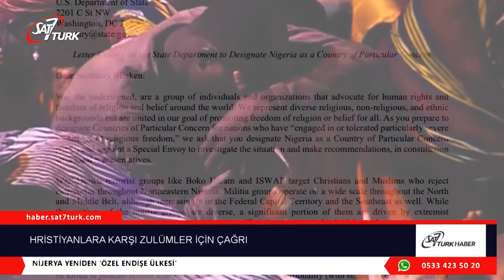Hristiyanlara Karşı Zulümler İçin Çağrı | 03.10.2022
İnanç özgürlüğü kuruluşları, Nijerya’yı yeniden ‘Endişe Edilmesi Gereken Özel Ülke’ olarak tanımaya çağırdı.

33 örgüt ve 35 kişi ABD Dışişleri Bakanı Antony Blinken’e bir mektup göndererek, Batı Afrika ülkesindeki Hristiyanlara karşı zulmü araştırmak üzere özel bir elçi atanmasını istedi. Radikal grupların hâkim olduğu bölgede Hristiyan çiftçiler şiddet ve ağır zulümle karşı karşıya.

Mektupta, ‘‘Kasım 2021’de Nijerya’nın ‘Endişe Edilmesi Gereken Özel Ülke’ tanımından çıkarılmasıyla, Hristiyanlara yönelik şiddet arttı. Open Doors, 2021’de Nijerya’da öldürülen Hristiyanların sayısının diğer tüm ülkelerden daha fazla (4.650) olduğunu tespit etti. 2022’nin ilk yarısında aşırılık yanlısı gruplarla bağlantılı şiddet olaylarında en az 2.543 Hristiyan öldürüldü. Şiddet, adam kaçırmaların yanı sıra kiliselere ve din adamlarına yönelik saldırılarla yayılıyor. Pentekost Bayramı’nda Ondo eyaletine bağlı Owo bölgesindeki St. Francis Xavier Katolik Kilisesi’ne düzenlenen saldırıda en az 40 inanlı hayatını kaybetti. Nijerya hükümetinin radikal gruplara yönelik hareketleri şüpheli olmaya devam ediyor’’ ifadeleri yer aldı.

Mektup ayrıca Nijerya’nın kuzey eyaletlerinde hem Nijerya anayasasını hem de uluslararası hukuku açıkça ihlal eden ve şiddetin artmasına yol açan küfür yasalarına değindi. Sokoto’da bir Hristiyan üniversite öğrencisi olan Deborah Emmanuel Yakubu’nun sınıf arkadaşları tarafından öldürülmesinin dehşeti vurgulandı.

Mektup, Nijerya ordusunun teröristleri etkisiz hale getirmek için başlatacağı harekât öncesi üç kuzeybatı eyaletindeki insanları ormanlık alanları terk etmeye çağırmasından iki gün önce geldi. Kaduna eyaletinin Zamfara, Katsina ve Birnin Gwari bölgelerinde ağır bombardıman yaşanacağı konusunda uyarıda bulunuldu. Bunun nedeni, son iki yılda kuzeybatı Nijerya’da yüzlerce kişiyi öldüren ve kaçıran silahlı çetelerin, genellikle ormanlardan faaliyet gösteriyor olmasıdır. (Premier Christian)